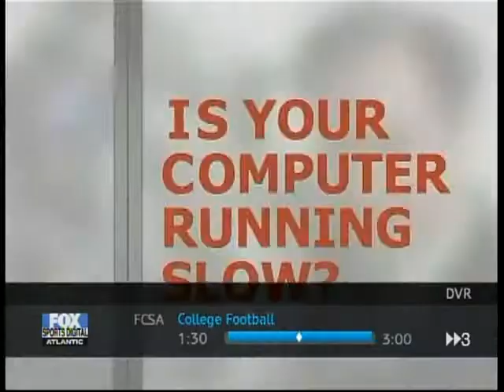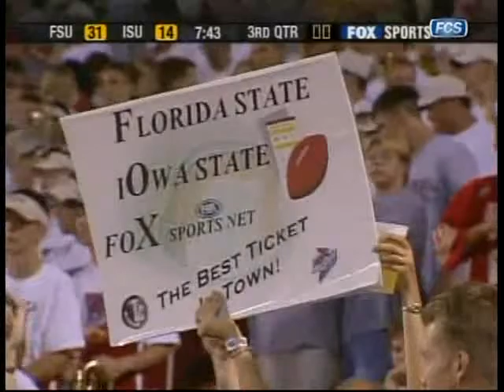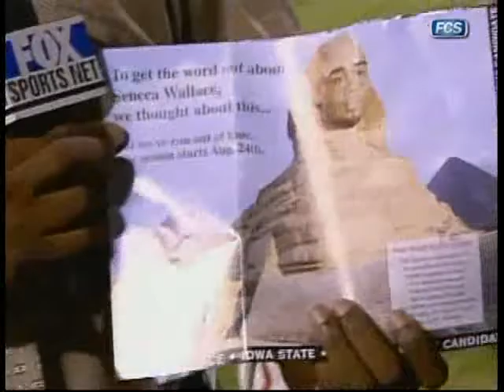#3 Florida State vs Iowa State 2002